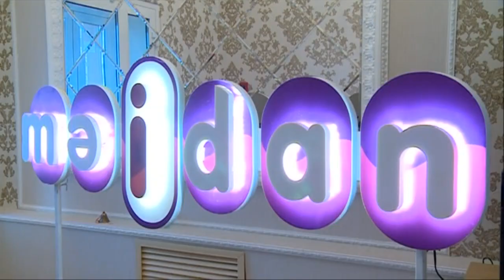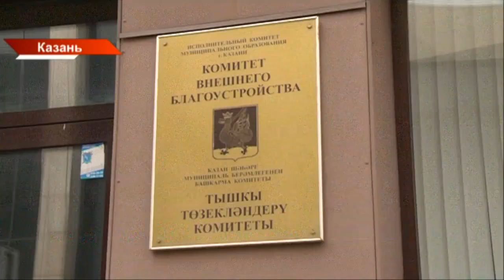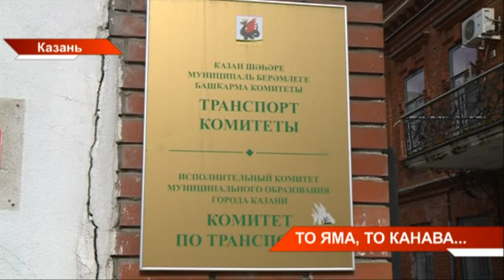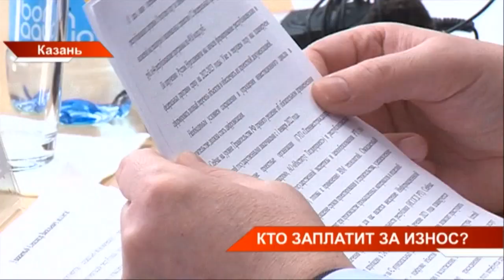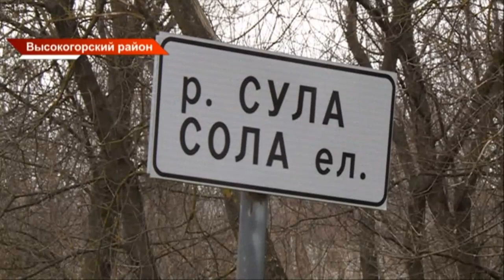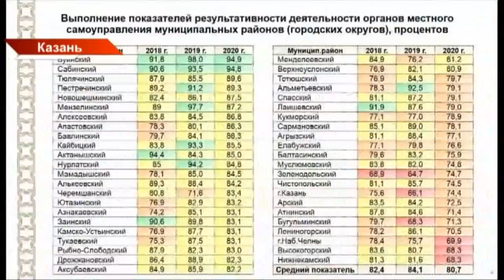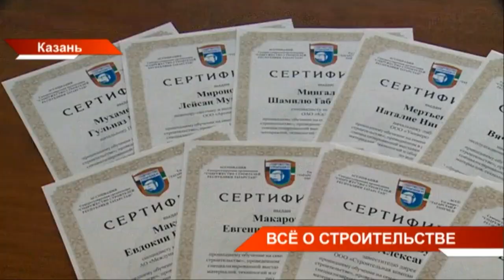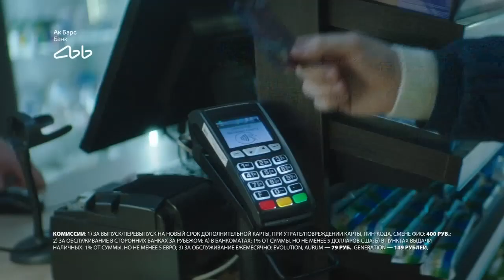Новости Татарстана 14/04/21 среда 19:30 День 381 😷 ТНВ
→ Татарстан планирует расширить торгово-экономическое сотрудничество с Боснией и Герцеговиной. Здесь сегодня с рабочим визитом находится Президент Рустам Минниханов. У сторон высокий потенциал сотрудничества в разных сферах. Чем схожи Татарстан и балканская страна? И о чем договорились на встречах?
→ Каждое третье ДТП в республике происходит на дороге с ямами или из-за отсутствия дорожных знаков. Такова статистика ГИБДД. Как здесь говорят, далеко не все подрядчики приводят проезжую часть в соответствие оперативно. Контроль за выполнением ведут сотрудники ГИБДД и прокуратура. Какие участки сегодня вызывают больше всего нареканий?
→ "Платона" на региональных дорогах не будет. Во всяком случае пока. Госсовет республики отказался от идеи введения платежей за проезд грузовиков с массой свыше 12-ти тонн. Проект назвали преждевременным. Решение об отклонении было принято сегодня во время выездного Заседания Комитета по жилищной политике и Экспертного совета. Почему закон о платных дорогах отложили в долгий ящик и о чём ещё говорили депутаты?
→ На месте развлекательного комплекса Ривьера появится новый развлекательный комплекс. Сегодня в Казани запустили международный конкурс на его концепцию. До конца июня желающие могут прислать проекты по обновлению центра. Главное, чтобы он органично вписывался в ландшафт и отражал культурное многообразие Татарстана.
→ В Татарстан завезли 3200 доз вакцины «ЭпиВакКорона». Её уже распределили по поликлиникам Казани, Челнов, Альметьевска и Нижнекамска. В десятой казанской поликлинике начали вакцинировать новым препаратом. За всё время здесь уже сделали прививку «Спутник V» более 5ти тысяч человек.
→ Выйти на спутник и дать возможность большей зрительской аудитории получать татароязычный контент. Такие амбициозные планы у телеканала "Майдан". Сегодня его смотрят не только татары по всей России, а это - 63 региона, но и представители других народов. Как через песни найти путь к сердцам соотечественников?

Координаты:
☎ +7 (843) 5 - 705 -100